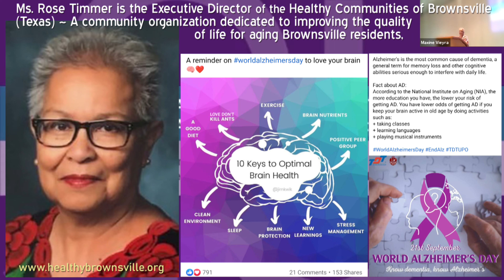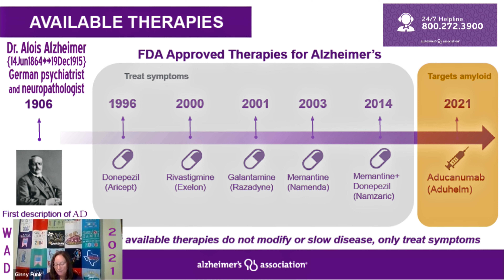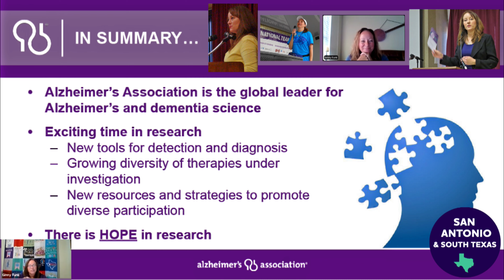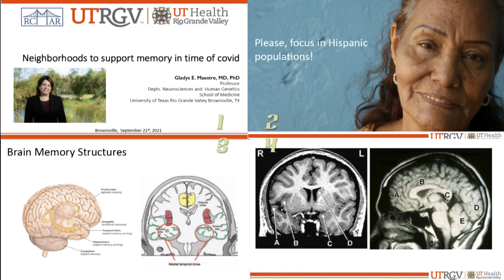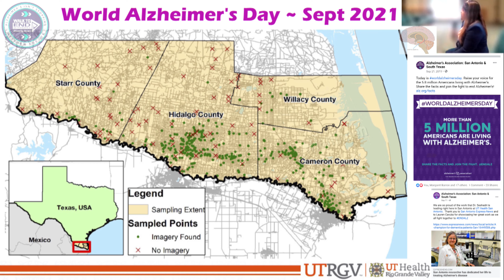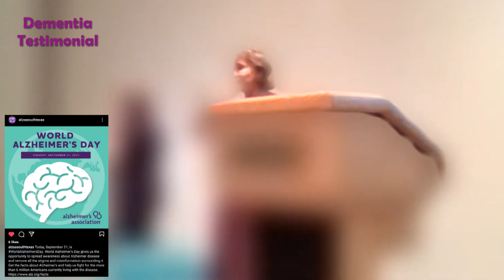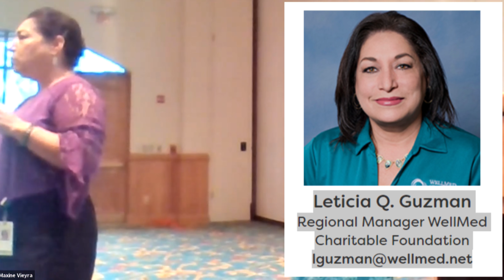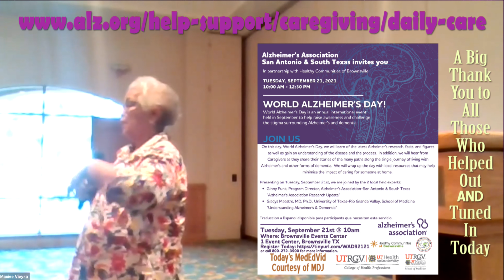World Alzheimer's Day 🧠 Brownsville, TX 🎓 [2021/4K]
Live and virtual dementia training on 21Sep21 (Tues) in the Brownsville Events Center at the southernmost tip of the Lone Star State. Half-day lay education focusing on Alzheimer's Research (courtesy of Ms. Ginny Funk, AA), Caregiver Testimonials (courtesy of surviving family members), and the unique mental healthcare situation facing Texas' poor, rural and under-served residents in Starr, Willacy, Cameron and Hidalgo counties (courtesy of Dr. Gladys Maestre, UTRGV).

🎓 Program Partners: Healthy Communities of Brownsville and UT Rio Grande Valley

🧠 September 21st every year is World Alzheimer’s Day for our planet. This international campaign aims to raise awareness and challenge the common stigma surrounding Alzheimer's-related dementia. 2021 marks the 10th world Alzheimer’s month since the campaign was launched in 2012. Global studies show how 2/3 of us have minimal understanding of Alzheimer’s disease & associated disorders. Fine programs like this can help there.

This and all AA events are generously funded by sponsor stipends and personal donations ~ like yours. For more info or to give go

(AA gives AD information, referral and support 24/7)

Alzheimer's Association San Antonio & South Texas Chapter

Alzheimer's is a disease that robs people of their memory. At first, people have a hard time remembering recent events, though they might easily recall things that happened years ago.
As time goes on, other symptoms can appear, including:
-Trouble focusing
-A hard time doing ordinary activities
-Feeling confused or frustrated, especially at night
-Dramatic mood swings incl. outbursts of anger, anxiety, and depression
-Feeling disoriented and getting lost easily
-Physical problems, such as an odd walk or poor coordination
-Trouble communicating
People with Alzheimer's might forget their loved ones. They might forget how to dress themselves, feed themselves, and use the toilet.
The disease makes brain tissue break down over time. More common in patients over age of 65.
A person can live with Alzheimer's disease for just a few years or for a few decades. On average patients survive with AD ±9∓ years. About 1 in 8 people age 65 and over has the disease and women are more likely to have AD than men.

  ~ What Causes Alzheimer's Disease? ~
People who get Alzheimer's disease are usually older, but the disease isn’t a normal part of aging. Scientists aren’t sure why some get it and others don’t. But they agree that symptoms stem from intracellular and extracellular types of brain nerve damage:
- Protein accumulations cause neuro-fibrillary tangles from tau inside neurons.
- Protein deposits called beta-amyloid plaques build up too.  {Source: WebMD}

YouTube playback controls allow viewers to adjust the resolution as well as add closed captioned [CC] subtitles for the hearing-impaired.
Geri-Psych training less for CME/CNE/MCLE unit credits but more for altruistic community health.
With one GEC MedEdVid click, you can score more geriatric education ranging from delirium & diabetes to frailty & phrenology.
Some information may become dated with the memory loss of time, so it behooves you to reference YOUR local healthcare providers.
Honor these generous presenters by redistributing these teaching materials via a 'Social Media' (e.g., FaceBook, Linked-In, Twitter, IG, etc.).
Edited from raw footage by a South Texas Geriatric Education Center (STGEC) alum ~ One of four dozen competitive grant funded GECs across USA.

Original Source File: WAD2021SAAA_3840x2160.mp4  [Upscaled to 4K]